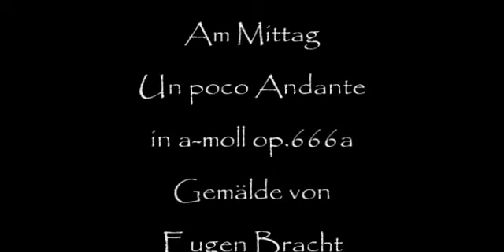Herb Weidner High Noon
The ploughman at Midday ... Music : Andante in a-minor op.666a. Painting by Eugen Bracht "Der Pflüger"